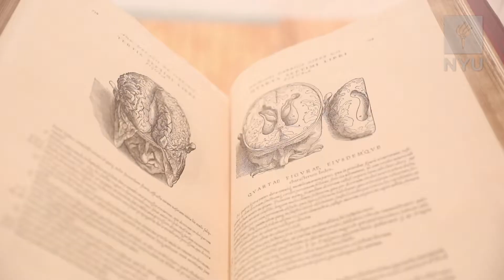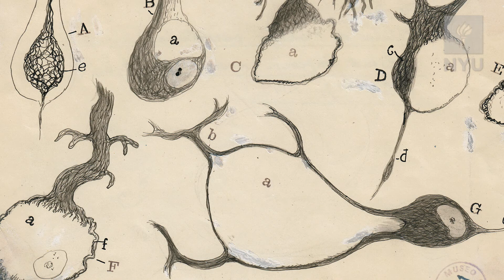Beautiful, Surreal Drawings of the Brain by the Father of Modern Neuroscience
"The Beautiful Brain" at NYU's Grey Art Gallery features the drawings of Santiago Ramón y Cajal (Spain, 1852–1934).  Known as the father of modern neuroscience, Cajal is credited with discovering intricate functions of the brain long before the benefits of modern medical imaging.  His astonishing and detailed drawings represent the intersection of art and science while portraying the infinite complexity of the human brain.  Juxtaposed with colorful contemporary visualizations of the brain, nearly 80 of Cajal's images are on display in this first U.S. museum exhibition featuring his work.